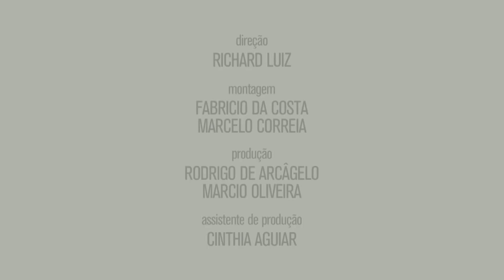COTTON PROJECT Sao Paulo Fashion Week N°44 - Fashion Channel